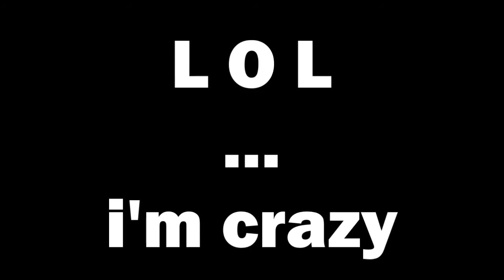Tomb Raider AOD - Lara is burning up + AREA 51 under the lava???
funny... or not